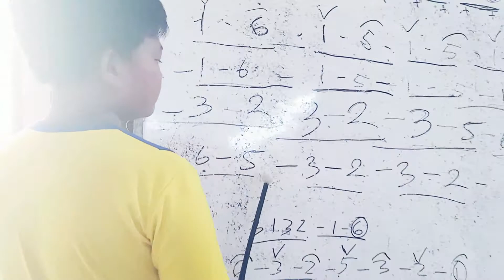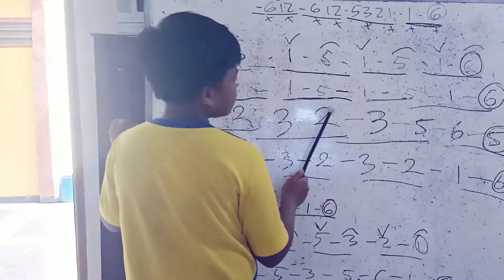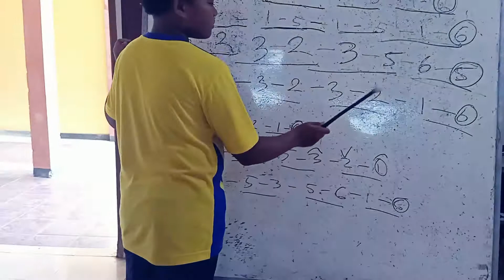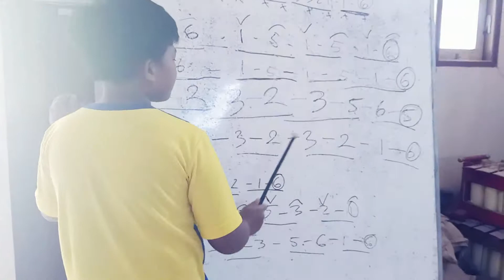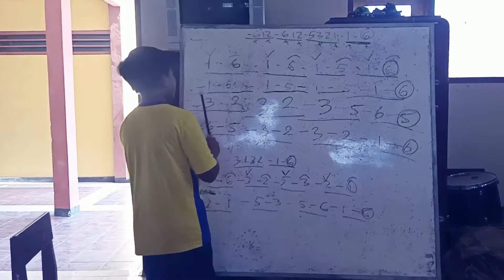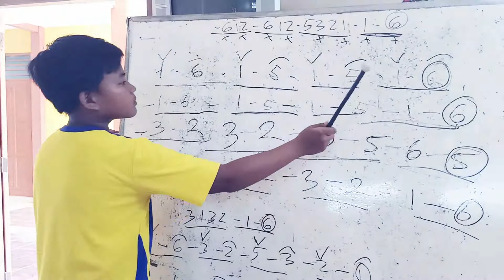LATIHAN KARAWITAN ANAK SEKOLAH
ungsi ekstrakurikuler karawitan bagi sekolah yaitu menanamkan cinta budaya sejak dini dan dapat memajukan Sekolah
atas prestasi karawitan. Sedangkan fungsi ekstrakurikuler karawitan bagi siswa yaitu pengembangan personal siswa melalui peluasan minat, pengembangan kemampuan dan rasa tanggung jawab.